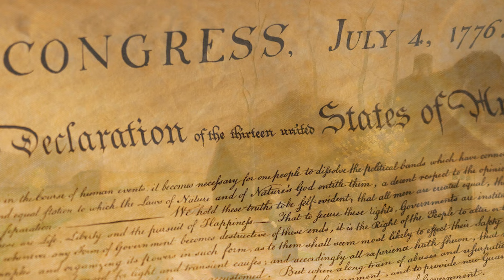Eudaimonia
The pursuit of happiness is hard to catch...unless we take our understanding from Aristotle and the idea that happiness cannot be achieved without pursuing the noble end of loving our neighbors as ourselves.